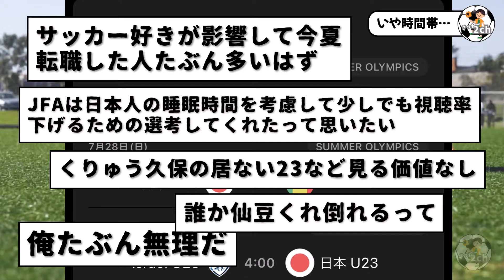ユーロ終了・コパ終了→『やっと寝れる』…五輪スタート→『俺もう無理だ』…サッカー好きの日本人さん、きつすぎる。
EURO2024スペイン代表優勝。
コパアメリカ：アルゼンチン代表優勝。
サッカー好きな日本人さん燃え尽きる
オリンピック開幕…

もう無理です。←コレwwwwww